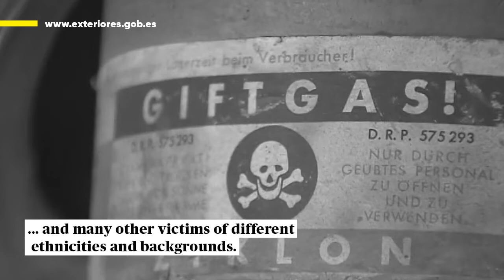2022 International Holocaust Remembrance Day